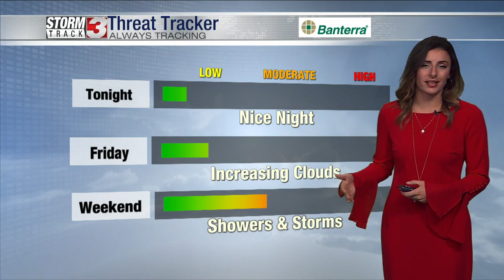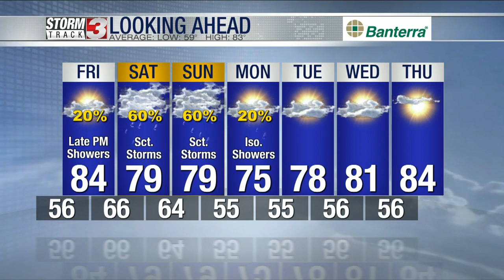Weather forecast: September 8, 2022